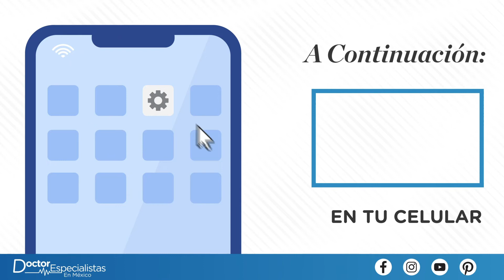Especialista En Agrandamiento De Pene En Los Cabos - Doctores Especialistas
Programa una cirugía de agrandamiento o engrosamiento de pene con el mejor urólogo en Los Cabos. ¡Obtén excelentes resultados a precios asequibles!